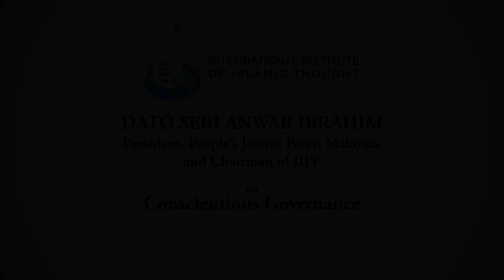Dato Seri Anwar Ibrahim delivers lecture at IIIT on Conscientious Governance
On Sunday February 10, 2019, the International Institute of Islamic Thought (IIIT) hosted Dato Seri Anwar Ibrahim, IIIT Chairman and President of the People’s Justice Party, Malaysia. The event included a closed meeting with the IIIT staff and a public lecture to invited members of the community.

(The views and opinions expressed by the speaker(s) are their own and not necessarily those of the Institute. They do not reflect or constitute official position of the Institute.)